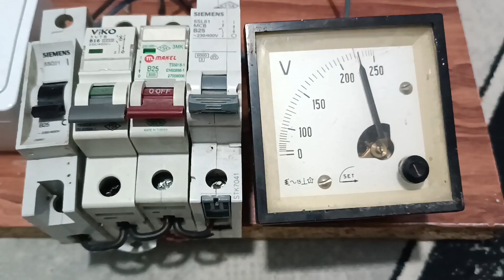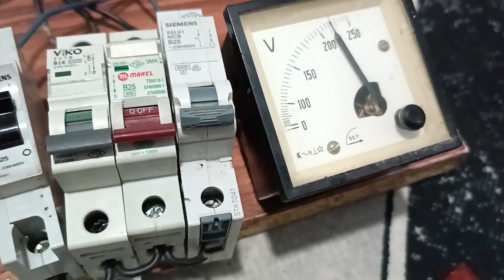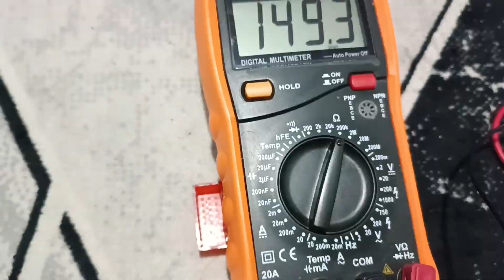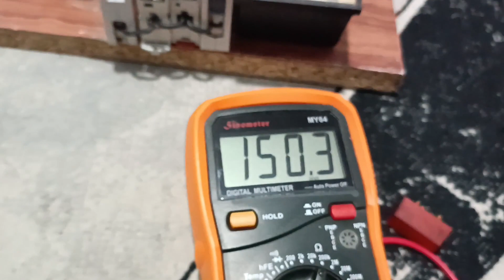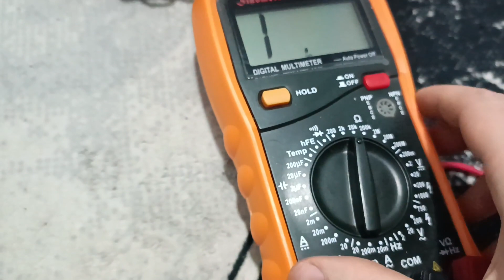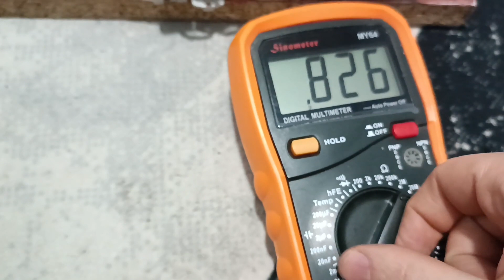gösterge lambası nasıl bağlanır? (gösterge ikaz lambası)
Merhaba değerli izleyiciler. öncelikle elektrik altında çalışırken lütfen güvenlik uyarılarını dikkate alın ve elektrik yalıtım eldiveni giymeyi ihmal etmeyin. bu videoda ''gösterge ikaz lambası nerelerde kullanılır ve elektrik devresine nasıl bağlanır, gösterge ikaz lambası kullanırken nelere dikkat edilmeli ve gösterge ikaz lambalarının dirençleri ile kontrol kalemlerinin dirençleri arasındaki farklar nelerdir'' sorularının cevabını uygulamalı olarak vermeye çalıştım. umarım işinize yaramıştır. aklınıza takılan soruları yorumlar kısmına yazabilirsiniz. İYİ SEYİRLER.